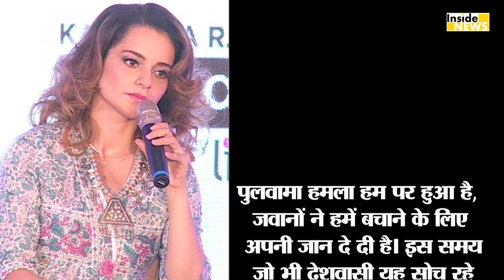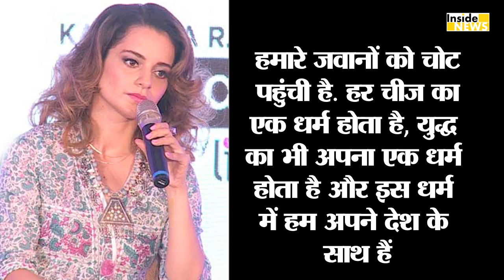Pulwama को लेकर Kangana फूटा गुस्सा, PM Modi से की ये अपील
वहीँ अब बॉलीवुड क्वीन कंगना ने भी एक बड़ा बयान दिया है...और साथ ही देश के प्रधानमंत्री नरेंद्र मोदी से अपील की है.